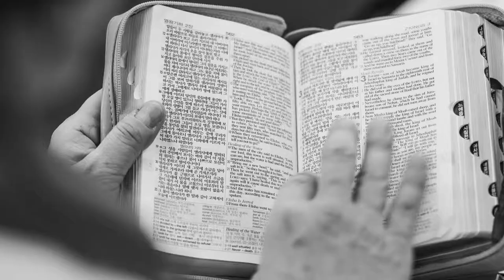United Methodist Women: Using Our Voices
Directed + produced + edited by Kristina Krug Photography.
Created for United Methodist Women, Assembly 2014.